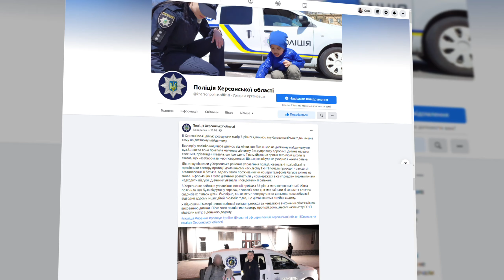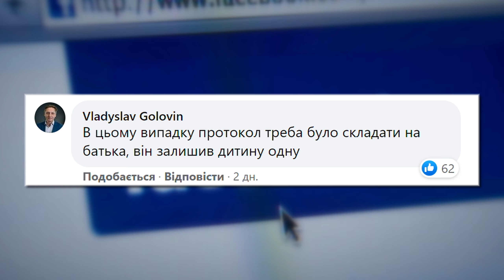У Херсоні батько забув дитину на дитячому майданчику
У Херсоні  батько залишив на дитячому майданчику 7-річну доньку. Чоловік сказав, що повернеться, але забув про дитину. Вона слухняно сиділа на лавочці. Семирічна дитина назвала правоохоронцям своє ім'я та прізвище, але вона не знала своєї адреси або мобільних номерів батька та матері.